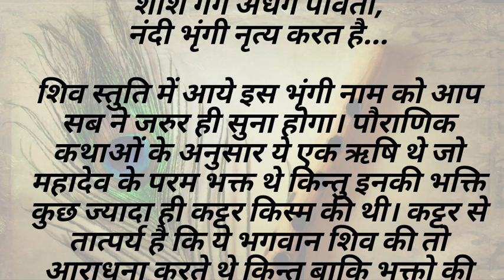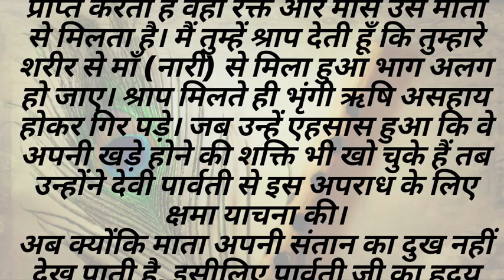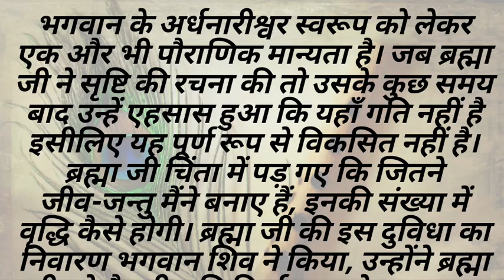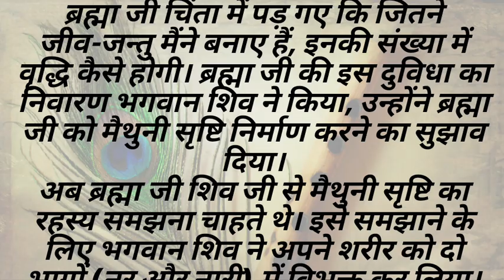ऋषि भृंगी के हठ से जब महादेव ने लिया अर्धनारीश्वर अवतार, और बताई मनुष्य शरीर मे नारी तत्व की महत्ता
महादेव
शिव-शक्ति
शिवमहापुराण
शिवपुराण
शिवपुराण कथा
शिव महिमा